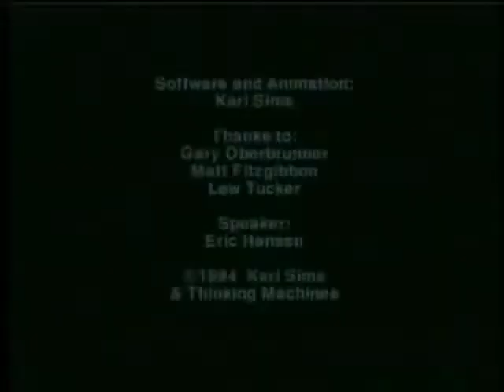He women were pouringer